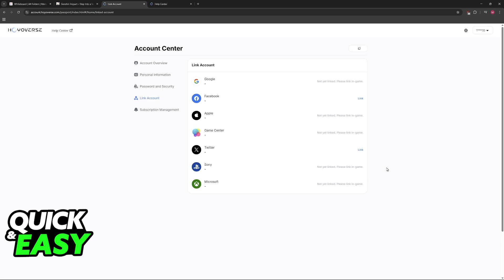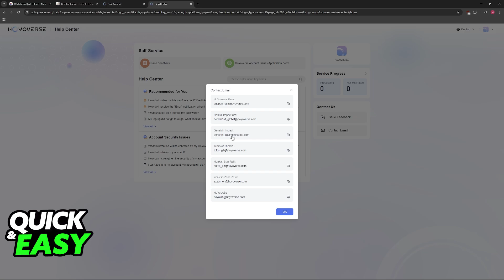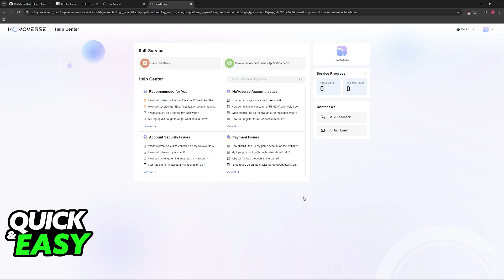How To Unlink Genshin Impact Account on PS5 (2025) - Step by Step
I will solve your doubts about how to unlink genshin impact account on ps5, and whether or not it is possible to do this.

I hope I have helped you with the video!